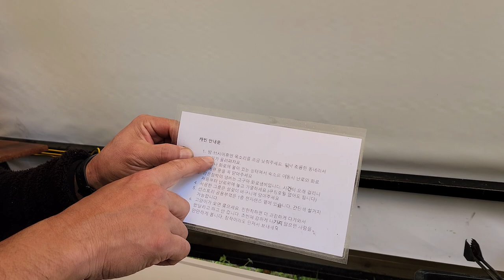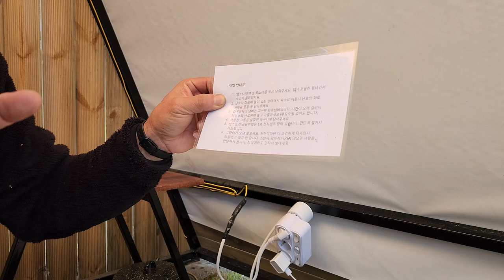2023 오픈캐빈 사용법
2023년 오픈캐빈의 사용법을 정리했습니다

0:18 캐빈오픈하는 법
0:46 파라솔 설치하기
1:24 캐빈 내부용품 안내
3:18 난로에 불붙이기